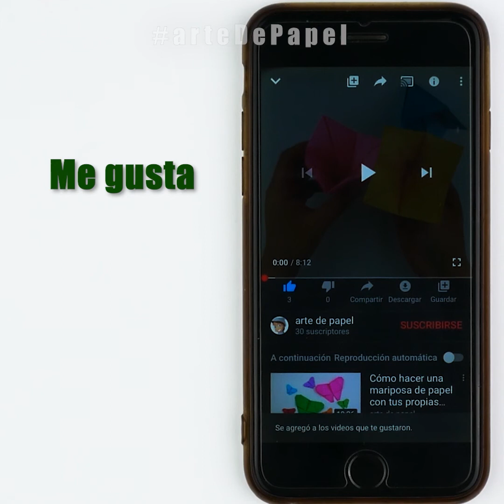Cómo hacer un corazón de papel [Tutorial simple de origami]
Solo mira el hermoso corazón que puedes hacer con papel por ti mismo. Esta es una maravillosa artesanía del Día de San Valentín. Déjame mostrarte cómo hacer un regalo de bricolaje para el Día de San Valentín. Una artesanía de papel tan maravillosa creará un buen ambiente festivo para usted y sus seres queridos, y podrá celebrar el Día de San Valentín de una manera especial. Hacer un corazón de papel para San Valentín es un placer, fácil y sencillo. Puedes hacer un corazón así si miras este video tutorial. ¡Repita haciendo un corazón de papel de origami después de mí, mirando estas instrucciones simples y claras! Y puedes hacer un bonito regalo.

Descripción del video:
0:01 ¡Hola a todos! Déjame mostrarte cómo hacer un origami de corazón de papel.
Tome una hoja de papel cuadrada de cualquier tamaño.
Estoy usando un cuadrado de 20 por 20 cm en el video.
Dobla el cuadrado por la mitad verticalmente.
Y haz un pliegue.
Haz un pliegue de aproximadamente 1 cm del lado superior.
Gire el cuadrado 90 grados en el sentido de las agujas del reloj.
Y dobla el borde derecho hacia la izquierda.
Haz un pliegue.
Gire la pieza de trabajo 90 grados en sentido antihorario.
Los dos bordes deben estar en la parte inferior y el pliegue debe estar en la parte superior.
Doble la esquina inferior derecha hacia la parte superior de la pieza de trabajo.
Doble la esquina inferior izquierda de la misma manera.
Por cierto, chicos, ¿ya os habéis suscrito?
Ahora doble la esquina derecha desde la capa superior hacia un lado y marque el pliegue.
Haz un pliegue a la izquierda de manera similar.
Ahora dobla la esquina derecha hasta este punto.
Repite los mismos pasos con la esquina izquierda.
Ahora toma este triángulo y dóblalo hacia abajo.
Encuentra el agujero entre las dos capas en el triángulo de la derecha.
Y mete un triángulo en él.
Haz lo mismo en el lado izquierdo.
¿Ya lo hiciste? Si algo no está mal para usted, simplemente retroceda y hágalo de nuevo.
Tome el corazón de papel por los bordes y mueva sus manos hacia el centro del corazón para hacer un pequeño agujero.
Tome un tubo de cóctel o un bolígrafo.
Inserte en este agujero.
Y simplemente sople aire a través de él hacia el centro del corazón de papel.
¡Un maravilloso corazón de papel con tus propias manos usando la técnica del origami está listo!
¡Puedes hacer corazones con papel de colores y de diferentes tamaños!

¿Pudiste hacer un corazón de papel así? Házmelo saber a continuación.

Ha sido un gran placer estar contigo.

¡Ven al canal con más frecuencia! ¡Creo que aquí encontrarás muchas cosas interesantes para ti!